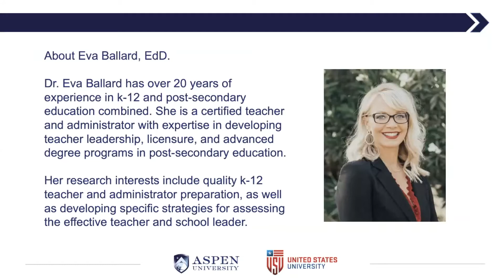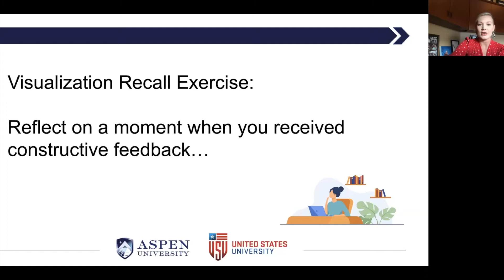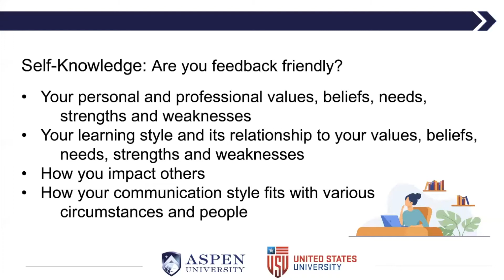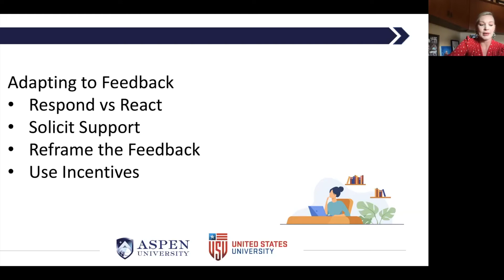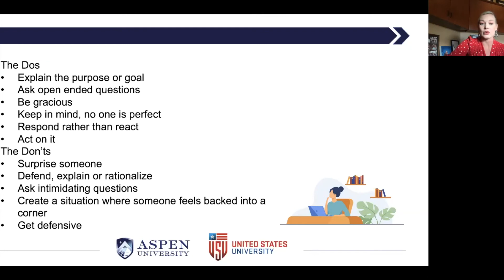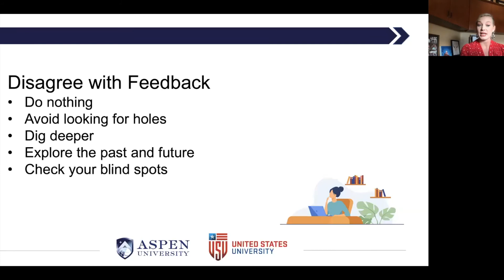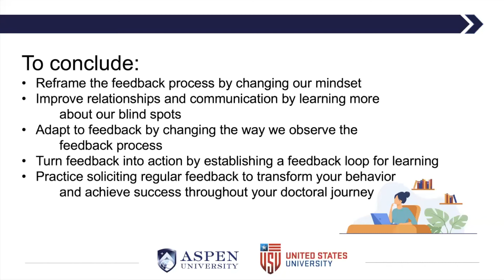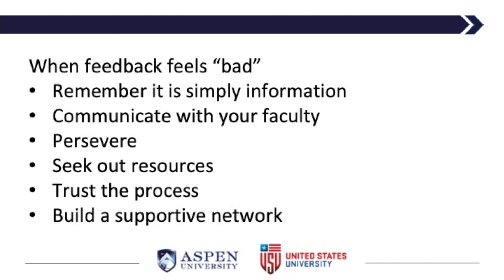Webinar #3 - Feedback: The Currency of Success, with Eva Ballard, Ed.D., Dean of School of Education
Receiving constructive feedback can be challenging. However, having the willingness to embrace feedback to maximize the potential for personal growth is the key to success. In this webinar, students will learn how to embrace feedback, manage difficult conversations and boost creativity throughout their doctoral journey.

Let’s start by answering a basic question: What is feedback? Feedback is simply information about the past with the goal of influencing the future. It is also helpful to understand what feedback is not – it is not coaching (coaching is a relationship that uses feedback to help someone grow) and it is not criticism (criticism provides information about something that could or maybe even should change, but without offering solutions as to how to make those changes).
When you think about feedback this way, that feedback is INFORMATION, you can view it is a GOOD thing and reduce emotional attachment so you can use it effectively (which is so important when you are in a doctoral program because there is going to be a lot of feedback!).
Your relational and communication experiences are the most important factors in how you experience feedback. To receive feedback in a positive way, you must feel safe. Since we all give feedback, let’s start with how we communicate (and create an environment where others can feel safe). It’s interesting to note that we often focus more on WHAT we say versus HOW we say it (body language, tone, etc.).

Ask yourself these questions:
What energy do you bring to a conversation?
What feelings do you naturally evoke when you start speaking with people?
How does your presence make those around you feel?
How do others seem to feel when they bring a concern to you?

Being aware of your answers will help you give feedback that is received in the spirit you intend (to help!) and it will also assist you in being more self-aware so you can answer the next question honestly:

Are you feedback friendly?

Remain open to improving your self-knowledge
Be mindful of emotional responses that receiving or eliciting feedback may trigger for you and others involved
Prepare by anticipating your reactions and the reactions of others by practicing what you will say (role-play can be a great technique)
Clarify expectations – Do you know what others want from you? Do you know what you want from others?
Change your mindset with these steps:
Respond versus react – Recognize and identify your emotions. If you are reacting it might be a fear-based response.
Solicit Support – Ask for help. Call on a trusted friend to hear you out.
Reframe the feedback – Observe the feedback as a learning tool.
Use incentives – Reward yourself whenever you take feedback and try to improve.
How to establish a positive feedback loop, once you have received information in the form of feedback:
Identify goals and outcomes (they must be actionable). What can you achieve in a reasonable amount of time?
Take steps to achieve the goals. Read, research, practice, ask for help, etc. Do the work that comes from the feedback.
Self-assess. Decide how you will measure your growth. How will you know when your goals have been met?
Teach others. If you want to learn how to do something quickly, teach someone else how to do it (this can be very informal – teach a peer or family member).
Reflect. What additional work needs to be done?
Solicit Feedback. Ask others if you are meeting the goals you set forth. Soliciting feedback can be difficult. This is usually because we might not think we need to ask, we are afraid to ask, we fear the person we are asking or we fear the response.

What if I disagree with the feedback I have been given?
Do nothing. Give yourself space to be able to look at the feedback objectively. Do not decide immediately that you are rejecting feedback.
Avoid looking for holes in the feedback (feedback isn’t perfect; let that go and focus on how you can learn from it).
Dig deeper. Go beyond your reflexive assumptions; explore the bigger picture.
Explore the past and future – maybe the feedback given now is setting the stage for feedback you will get later in the program.
Check your blind spots. Sometimes feedback doesn’t feel true because you can’t “see” it for what it is and what it is revealing about where you need to grow. Here is where your support system can really come in handy.
We give and receive feedback in all areas of our lives because nothing is perfect. There is always room for growth! The sooner you embrace feedback the sooner you will invite more joy into your doctoral journey.